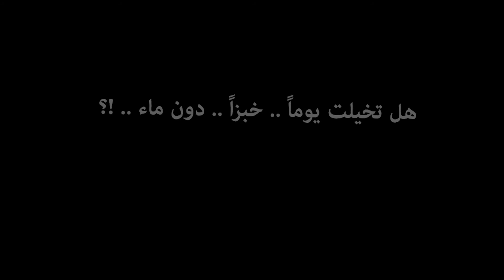اعلان ترشيد المياه الثاني